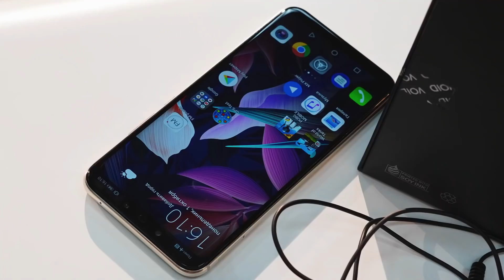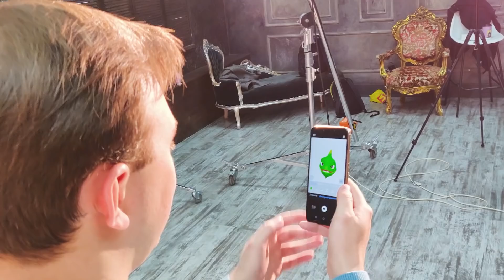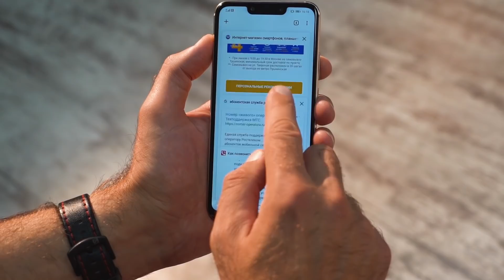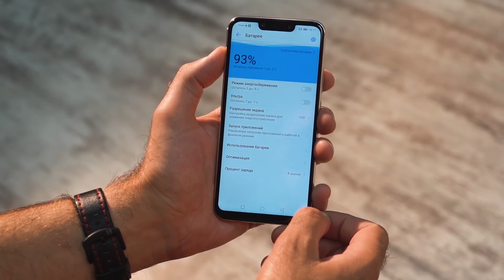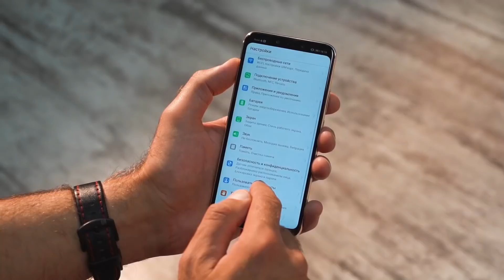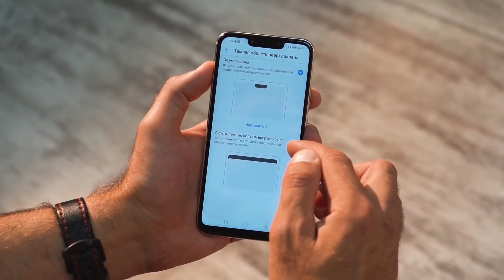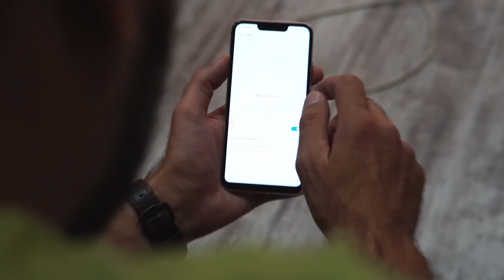Обзор Huawei Mate 20 lite. / QUKE.RU /